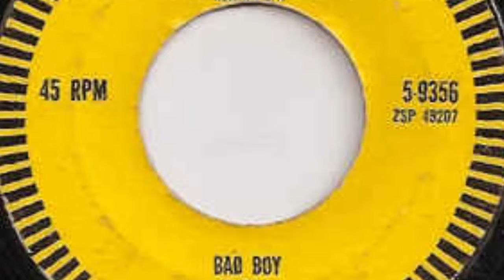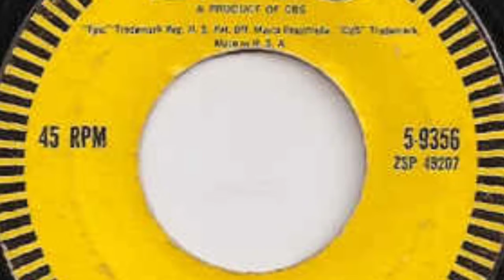Marty Wilde - Bad Boy (1959)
Released in November of 1959
Peaked at #7 in the UK and became a top 50 hit in the US